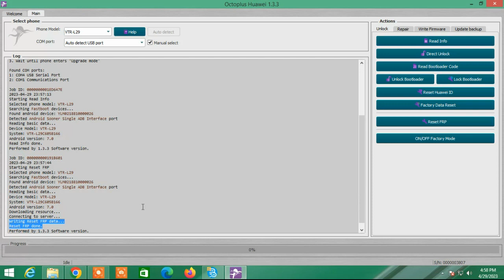HUAWEI HONOR P10 VTR-L29 REMOVE FRP Done By Octoplus Box